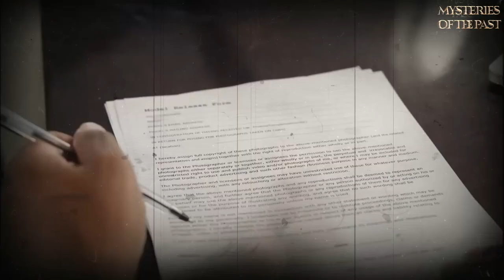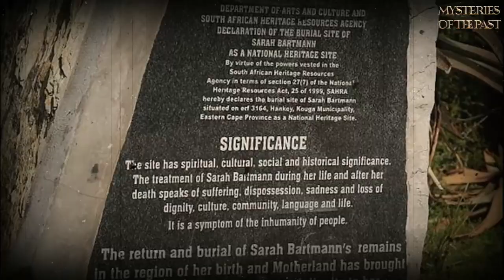THE TRAGIC LIFE OF SARA BAARTMAN | "HOTTENTOT VENUS"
In the past, anything and everything that escaped the European standard was considered an aberration. Precisely for this reason, several people considered unusual were exploited by freak shows and degrading exhibitions.

During her short 26 years of life, SARAH BAARTMAN was exhibited in European museums as an aberration out of the ordinary.
THE TRAGIC LIFE OF "HOTTENTOT VENUS" | SARA BAARTMAN